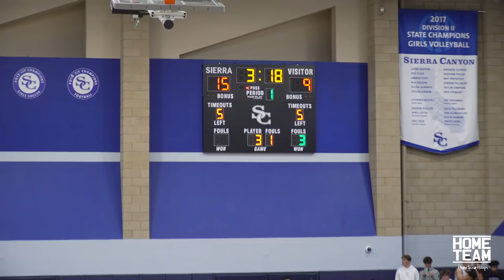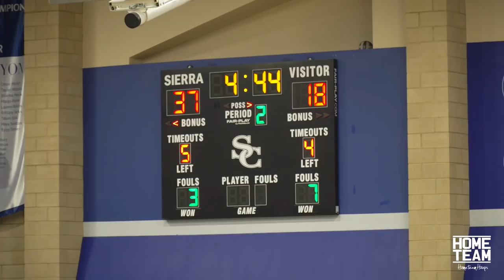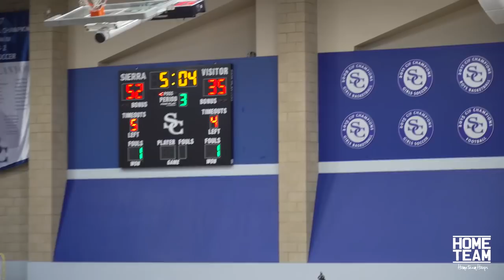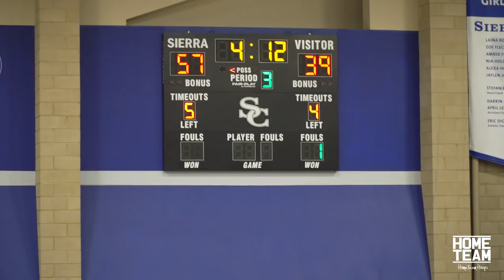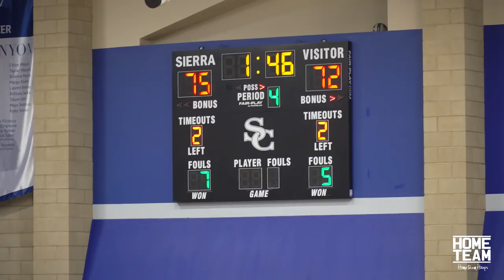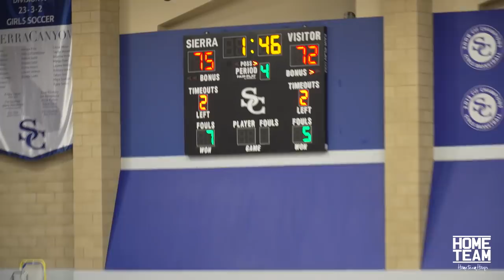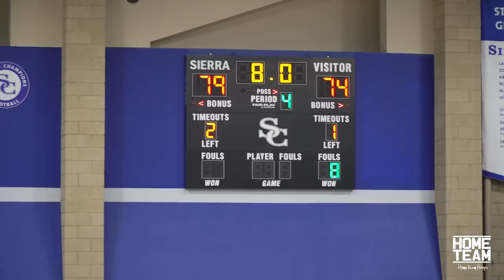Sierra Canyon State Playoff Game Vs. St. Augustine.. Amari Bailey & Isaiah Elohim GO OFF w/o Bronny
Bronny James gets hype as Amari Bailey, Isaiah Elohim, Mike Price & Sierra Canyon take on St. Augustine in the opening round of the state playoffs.